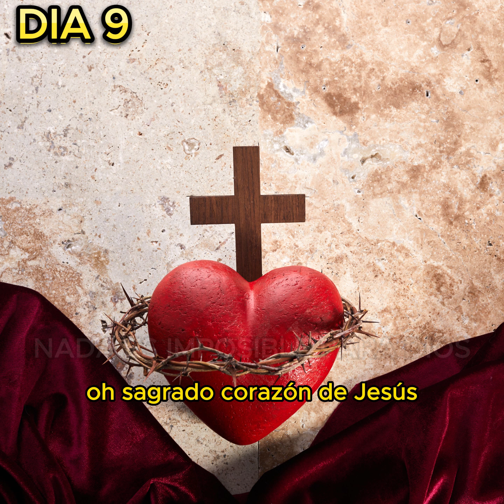Novena al sagrado corazón de Jesús Dia 9 (Nada Es Imposible Para Dios)